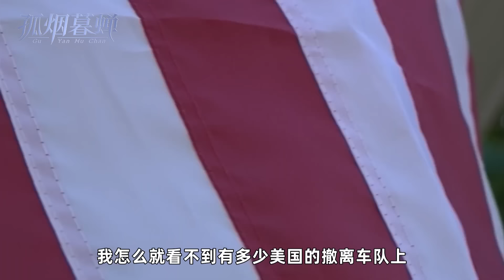苏丹人认的硬通货，是五星红旗，星条旗的遮羞布，美国人都懒得挂